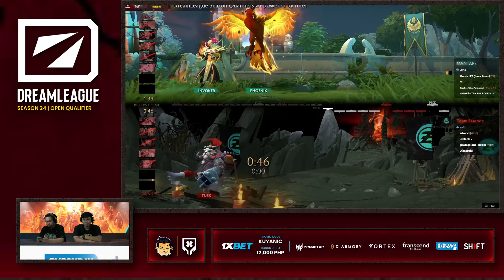Full Game: Team Essence vs Team Mantaps - Game 2 (BO3) | Dreamleague S24 SEA Closed Qualifiers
September 28, 2024 Game 2 between Team Essence and Team Mantaps at the DreamLeague Season 24 2024 | SEA Closed Qualifiers | Best of 3 Series